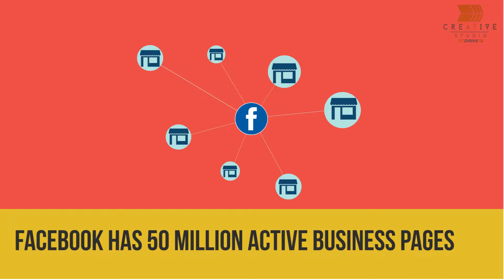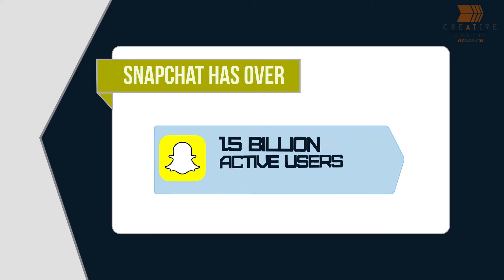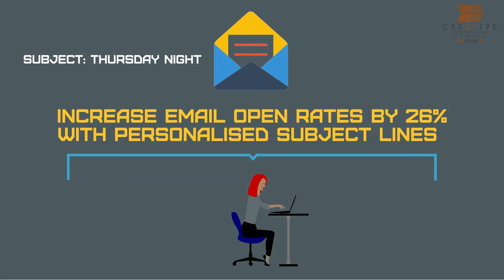Social Media College